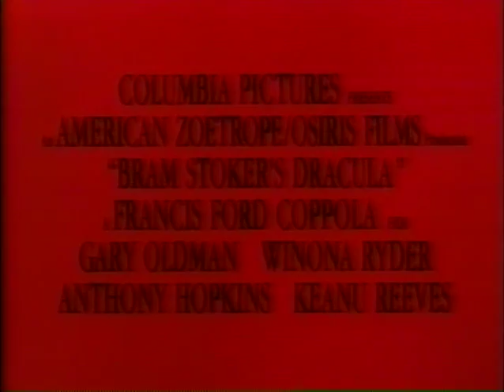Bram Stoker's Dracula - EPK (interviews, behind the secenes, etc)